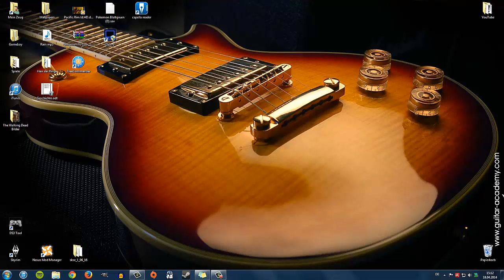[Info-Video] Ich bin es euch schuldig! #02 [HD]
Denke mal alles wurde im Video geklärt, wenn nich einfach in die Kommentare schreiben =)
Mal gucken wie viele von euch den auch noch aktiv sind =D